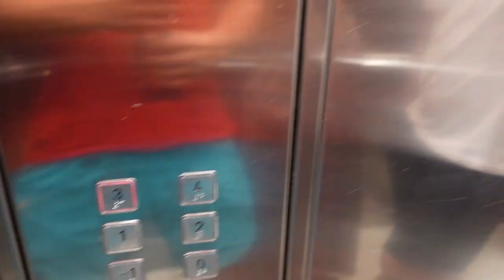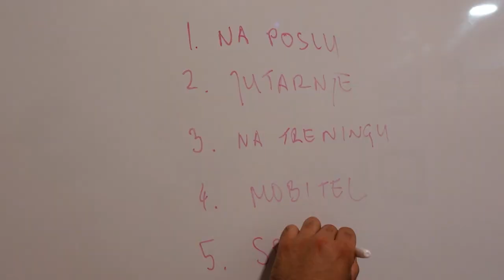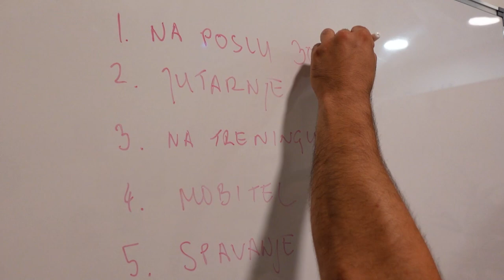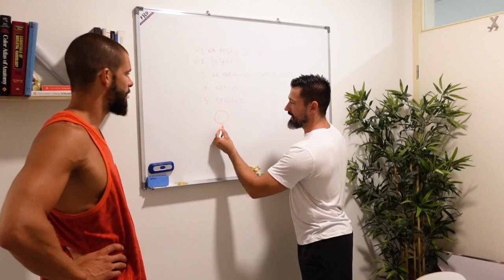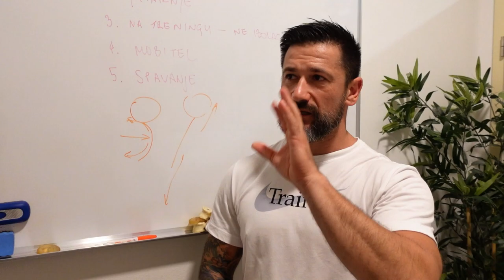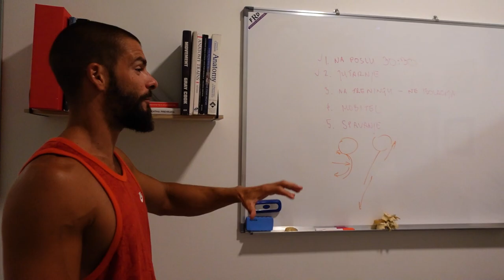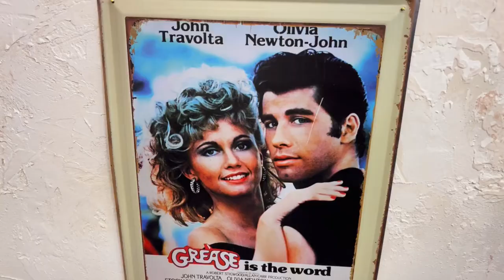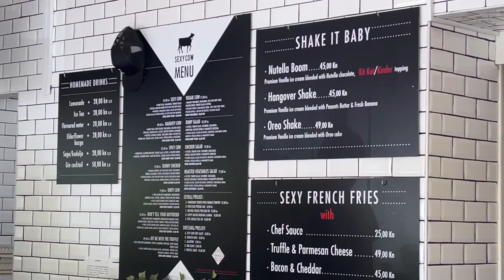KIROPRAKTIČAR DAJE 5 SMERNICA DA LEĐA POSTANU I OSTANU ZDRAVA!